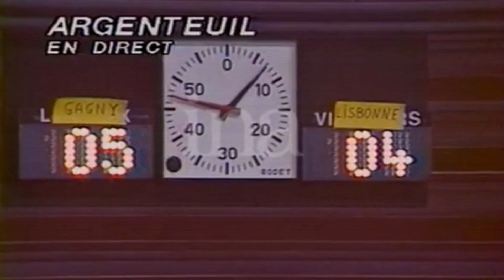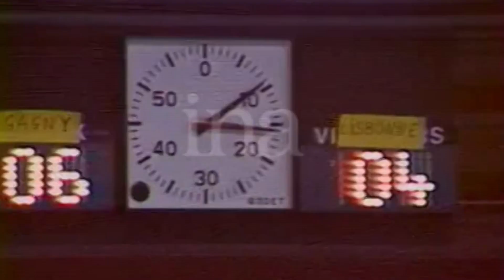Andebol :: USM Gagni (França) - 31 x Sporting - 22 de 1981/1982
2ª mão da 1º Eliminatória da Taça dos Clubes Campeões Europeus. Na primeira mão em Lisboa, o resultado foi 25-27.